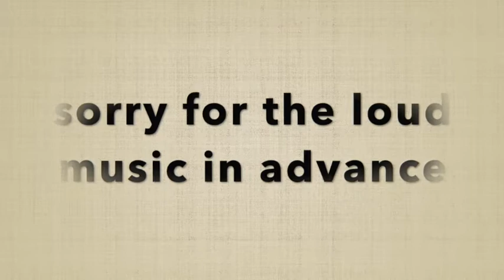Stereotypical Music From Around The World